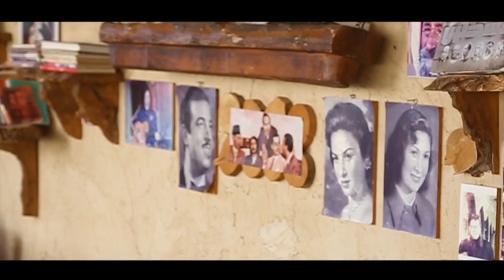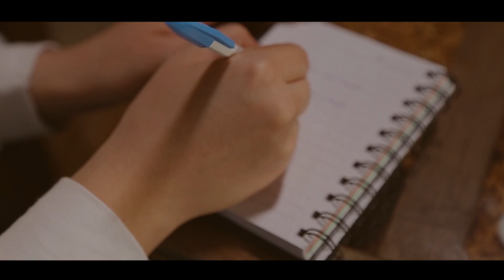Kozet Dahi - Habibi (Cover) 2018 - كوزيت ضاحي - حبيبي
Lyrics Song :

يمكن ماقلتلك انك انت حبيبي
لكن قدمتلك حياتي ياحبيبي
يااحلى عمري اللي جايي
بدي احكيلك حكاية
قلك فيها انك انت حبي ونصيبي

حبيبي يا حبيبي ياا حبيبي حبيبي

رح ضحي بايامي تارضي عينيك
 رح جمع احلامي ورشا ورود حوليك
لالك فرحي وبسماتي لالك ليلي ودمعاتي
قدري كلو ياحياتي مرسوم بعينيك

حبيبي يا حبيبي يا حبيبي حبيبي

HABIBI - Julia Boutros
COVERED BY - KOZET DAHI

Music Composer : Boutros Ziad
Lyrics : Nabil Abou Abdo
Music Arrangment : Nazo Nazarian

Chello : Mohammad Namek
Mixing And Mastring : Hazem Jabbour
Recording Studio: Joseph Demerjian ( jordan).

FILMING & EDITING :
Levon Farajian & Ala'a Agha

Directed By :
Rimon Yazbek